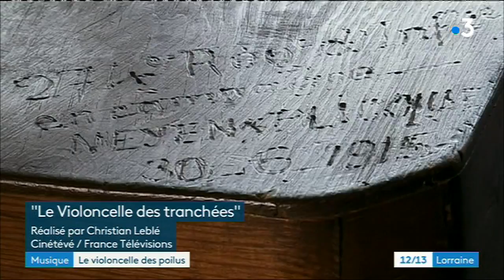Verdun : le violoncelle des poilus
Dans le cadre de la nuit des Musées 2018, le Mémorial de Verdun proposait samedi 19 mai un concert lecture.
Le comédien Christophe Malavoy, associé à la violoncelliste Emmanuelle Bertrand, ont évoqué l'histoire étonnante du violoncelle des poilus et de Maurice Maréchal.

Les explications de Bruno Demange et Bruno Courtaux.